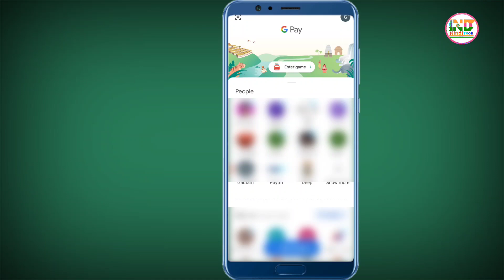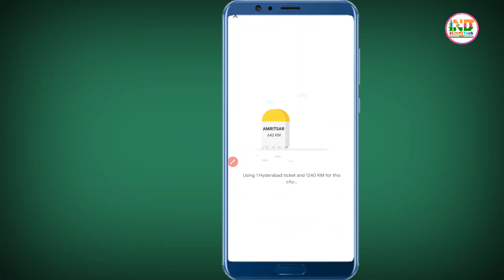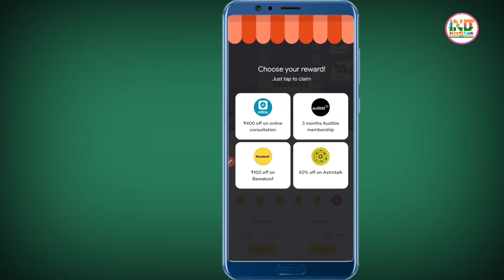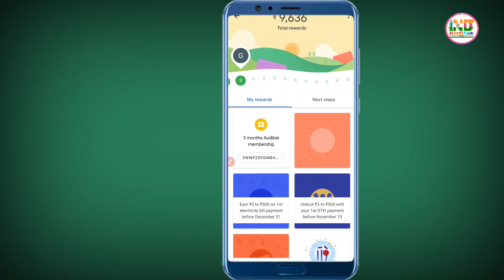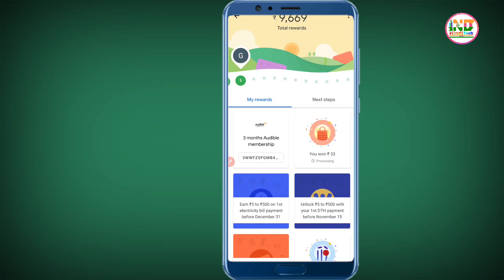Google pay Hyderabad offer Question & Answer Loot | Google pay Go india hyderabad offer | gpay offer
Google pay go india hyderabad offer | google pay go india loot offer | google pay go india hyderabad offer all Answer | google pay hyderabad offer question & Answer |

dhanyavaad...!